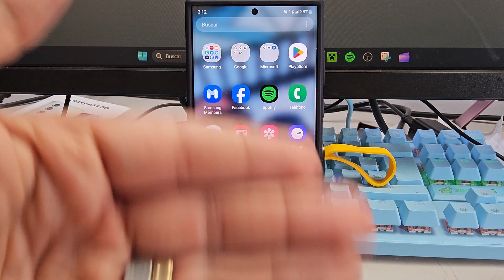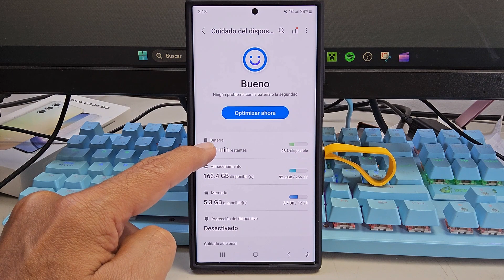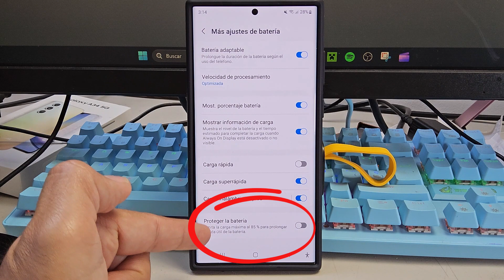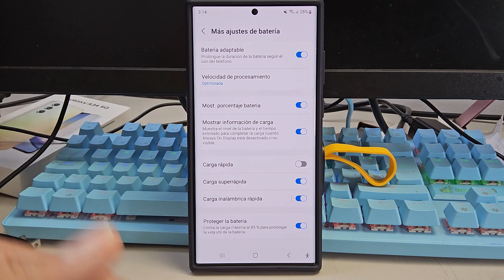POR ESTO SE DAÑA LA BATERIA DE TU MOVIL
TRES COSAS QUE HAGO EN MI SMARTPHONE DESDE HACE MUCHO TIEMPO Y QUE ME AYUDA EN NO DAÑAR O REDUCIR LA VIDA UTIL DE LA BATERIA DEL MISMO.